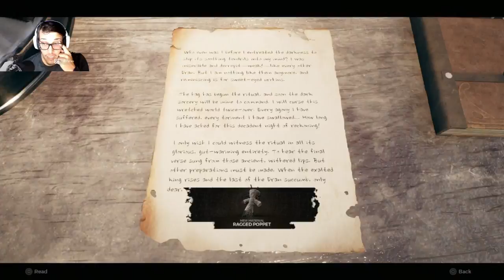My Return to Remnant 2- Getting ready for boss run DLC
Hello wise gamers ! We are back with Remnant 2- Time to get ready for the boss run DLC and also beat this game and get it off my back log. Finally we are back to a favorite of mine. Come join me in watching me die dumb deaths.